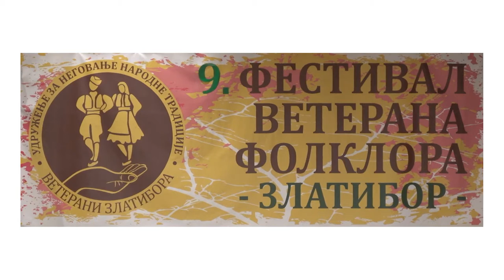KUD Slavko Mandic Laktasi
KUD Slavko Mandic Laktasi, 9. MEDJUNARODNI FESTIVAL VETERANA FOLKLORA ZLATIBOR 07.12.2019.